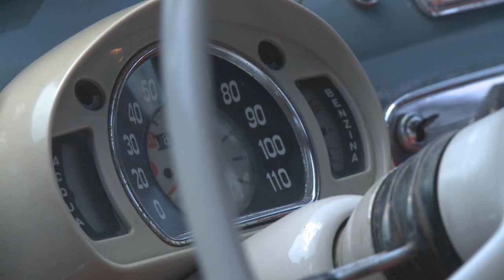Classic Show Brno 2010